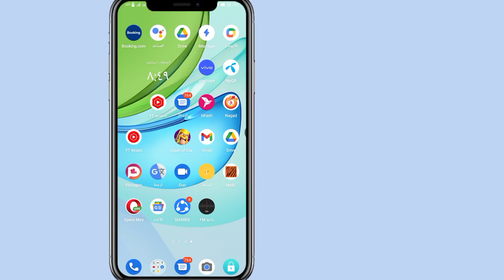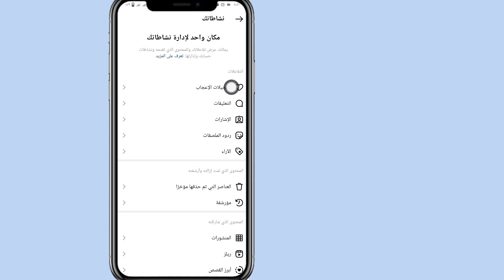كيفية التحقق من المقاطع التي تمت مشاهدتها مؤخرًا على Instagram (2023) | بكرات المشاهدة الأخيرة على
كيفية التحقق من المقاطع التي تمت مشاهدتها مؤخرًا على Instagram (2023) |  بكرات المشاهدة الأخيرة على Instagram

هل تريد التحقق من المقاطع التي تمت مشاهدتها مؤخرًا على Instagram في عام 2023؟ إذا كانت الإجابة بنعم، فهذا الفيديو مناسب لك. سأوضح لك في هذا الفيديو كيفية التحقق من المقاطع التي تمت مشاهدتها مؤخرًا على Instagram. سأعرض أسهل وأحدث عملية لمشاهدة مقاطع الفيديو التي تمت مشاهدتها مؤخرًا على Instagram. لذا استمر في مشاهدة الفيديو الكامل دون تخطيه لتتعلم كيفية التحقق من المقاطع التي تمت مشاهدتها مؤخرًا على Instagram (2023) | مقاطع الفيديو التي تمت مشاهدتها مؤخرًا على Instagram .

                 استفسارك حول كيفية التحقق من البكرات التي تمت مشاهدتها مؤخرًا على Instagram:

                 كيفية التحقق من البكرات التي تمت مشاهدتها مؤخرًا على Instagram.
                 Instagram بكرات مشاهدة التاريخ.
                 كيف ترى تاريخ مشاهدة Instagram Reels.
                 كيف ترى تاريخ Instagram Reels.
                 كيف ترى البكرات التي شاهدتها على Instagram.
                 بكرات انستغرام.